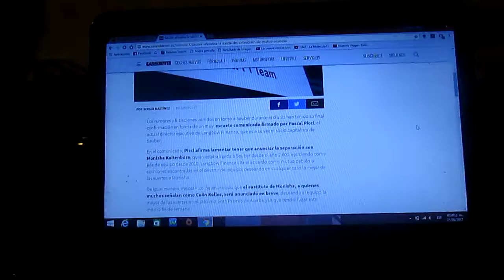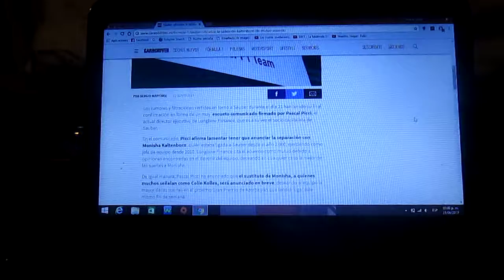Monisha Kaltenborn se sale de Sauber "De Mutuo Acuerdo"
La india Monisha Kaltenborn deja de ser jefa del equipo suizo Sauber de manera inmediata y aún no se confirma su sustituto mientras que la escuderia Sauber niega un trato diferente con sus piloto